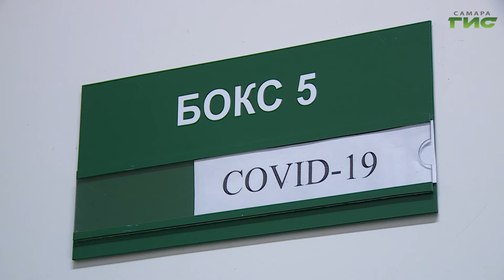В "красной зоне" при больнице Середавина регулярно проводят сложнейшие операции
В "красной зоне" при больнице Середавина регулярно проводят сложнейшие операции больным с коронавирусной инфекцией. На фоне COVID-19  у пациентов часто возникают обострения хронических недугов. Сейчас в отделении успешно проходят восстановление 10 пациентов после операции. Историю выписки одного из них расскажет Гульфия Сафина.